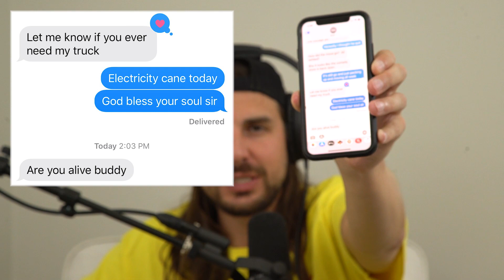Community Service #101 - Darius Bennett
Craig and Darius talk about manual labor, older women, and being too comfortable in your own home.